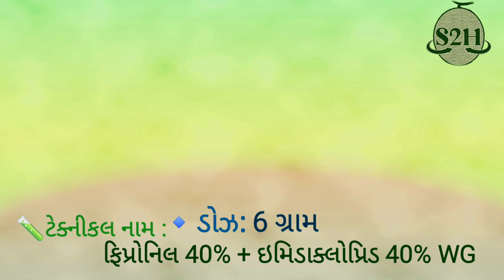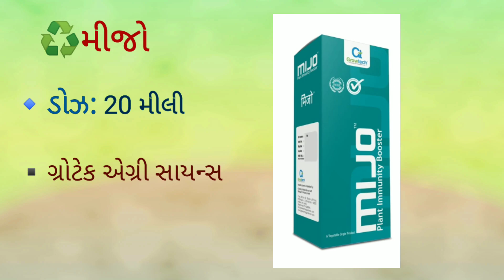All product of trip control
Document from mpatider